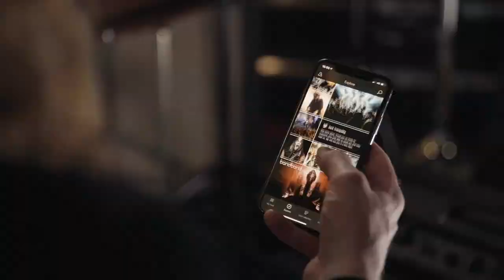Magnum's Tony Clarkin on the new “Dance of the Black Tattoo” album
A Magnum album consisting of previously unreleased recordings called “Dance of the Black Tattoo” is out Jan 8th 2021.

Hear guitarist, songwriter and founding member Tony Clarkin on the new compilation and how the Crona isolation brought increased productivity - Magnum’s already recorded their next (yet untitled) studio album!